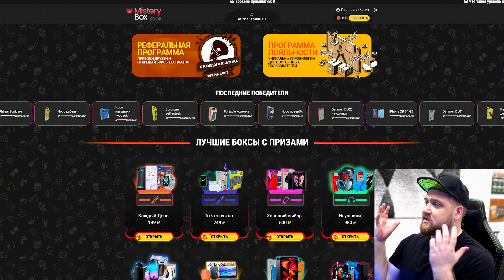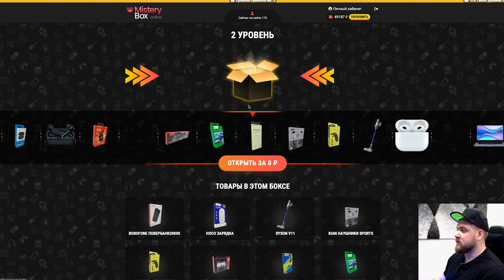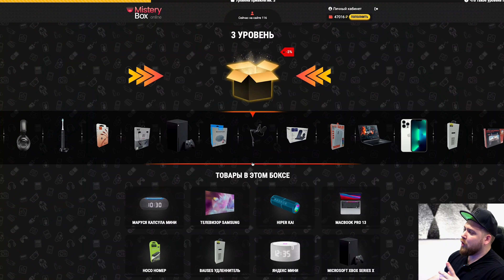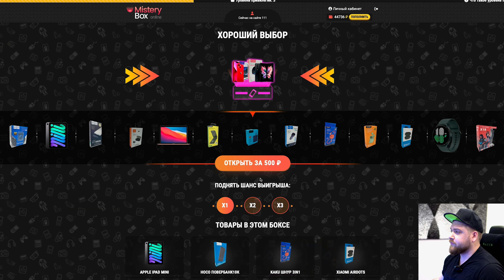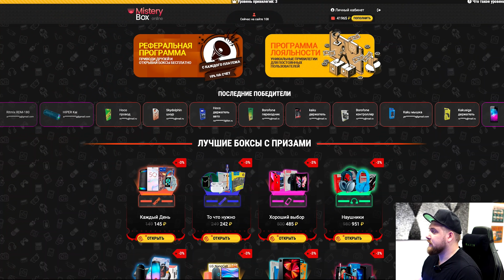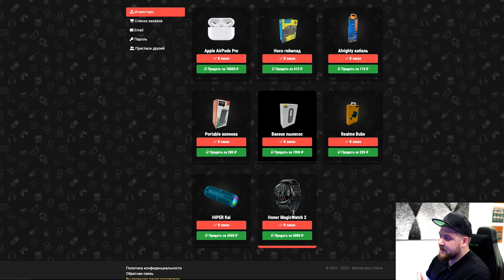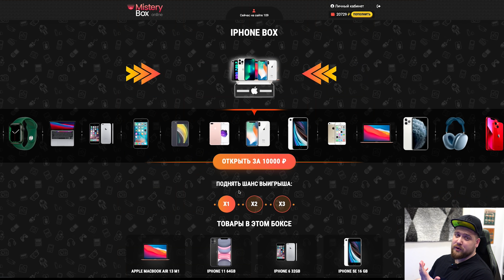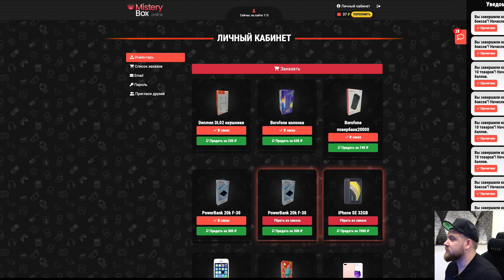iPhone за 242 рубля в Mystery Box и Другая техника Apple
Mystery Box сейчас на хайпе, особенно с техникой Apple и конечно же iPhone! Я тоже решил открыть сразу КУЧУ БОКСОВ с разной техникой, в том числе Apple и ГАРАНТИРОВАННО iPhone вот на этом сайте -